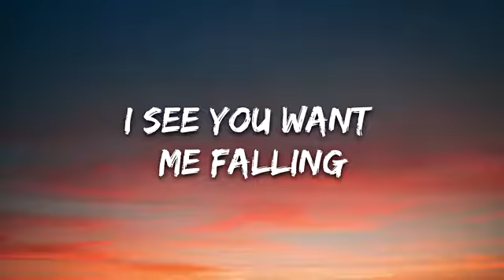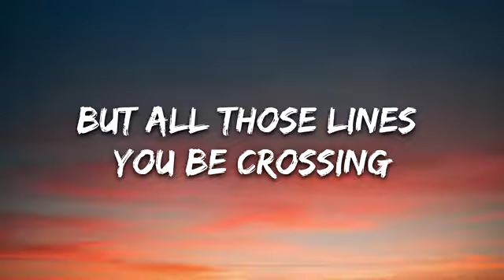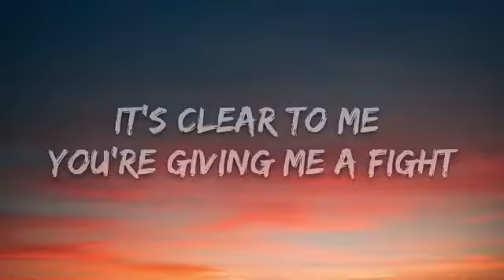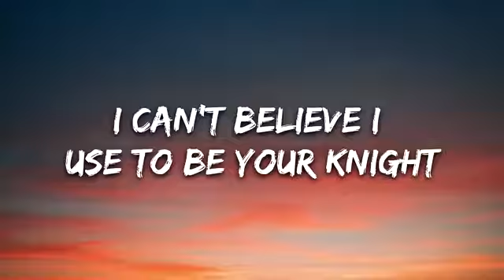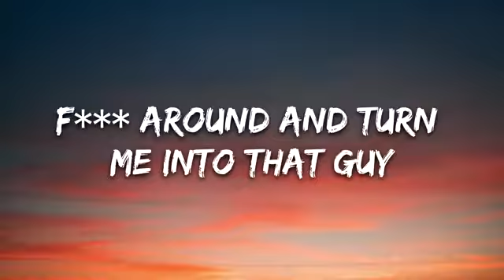Frizzy The Streetz & Part Of - The Bad Guy (Lyrics) |I see that you've been talking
🎤 Lyrics: Frizzy The Streetz & Part Of - The Bad Guy

I see that you've been talking
I see you want me falling
I see you pick that option
At the dark end
I don't fuck with people often
But all those lines you be crossing
Is talking shit now your calling

I don't wanna be the bad guy
Fuck around and turn me into that guy
Fuck around and turn this in a sad life
Fuck your mindset and your bad vibe
You the bad type

Are you certain?
Are you sure it's worth it?
Do you want this verdict?
Careful how you word it
I don't really care if you deny
It's clear to me you're giving me a fight
I can't believe I use to be your knight
And now you're trying to take away my light